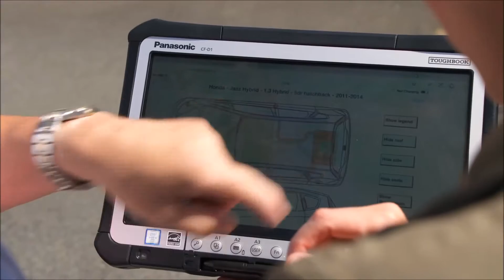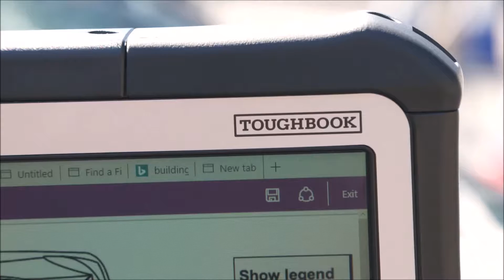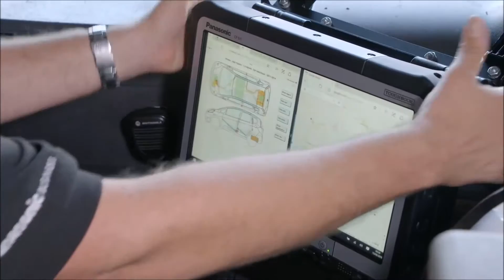Cambridgeshire Fire & Rescue and the Rugged Panasonic CF D1 ToughBook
Case study with Cambridgeshire Fire and Rescue and Panasonic's Toughbook Hardware. In this video we see how rugged mobile technology can be used in real situations, the Toughbook CF-D1 plays an integral part in quickening procedures when lives are at risk. The CF-D1 is an ideal platform for the latest safety documentation to be displayed at critical times. You can quickly see why ruggedability, waterproofing and readable outdoor screens are vital to the any fire and rescue response team.